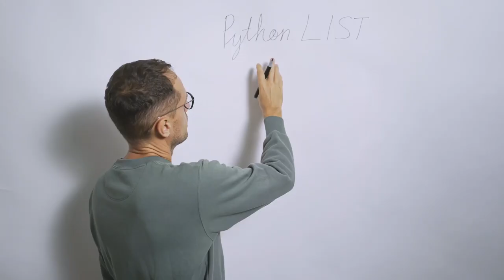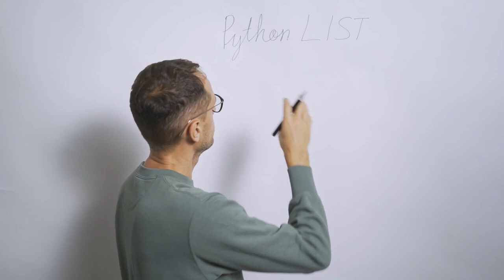Breaking the Mold: Unveiling Why the Best in Tech Miss Out on Jobs